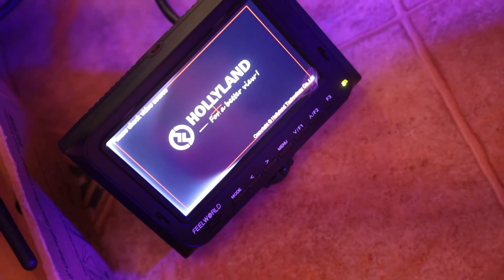Wireless Video Transmission system | Hollyland Mars 400S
Using Hollyland Mars 400S during my latest Music Video Shoot for live streaming . one of the finest  SDI/HDMI Wireless Video Transmission system (Hindi) . Wireless video has never been easier . I have already done the unboxing of the mars 400s in Hindi  . This was a hands on review , during my music video shoot .

My review for the Hollyland Mars 400S -  You can stream video over WiFi with the Hollyland app  to four smart devices in addition to its SDI/HDMI receiver.  This is an amazing HDMI wireless transmitter for all you videographers and cinematographers . The Hollyland Mars 400S is a perfect system for monitoring while you are shooting live . In this video I show you some of my favourite feature on the unit